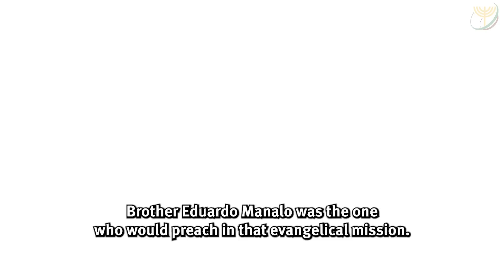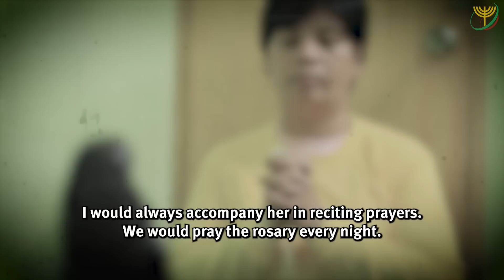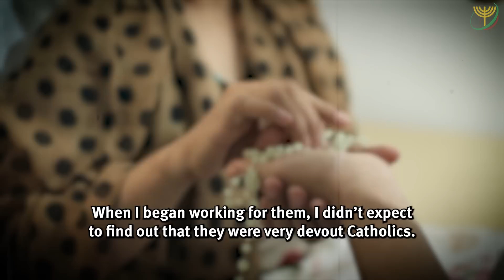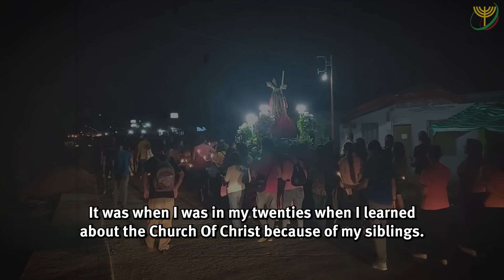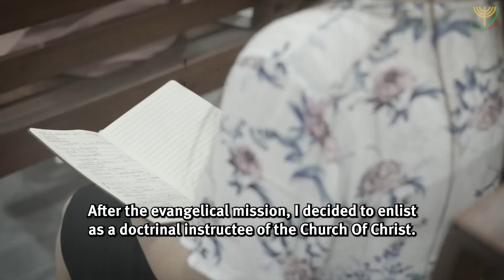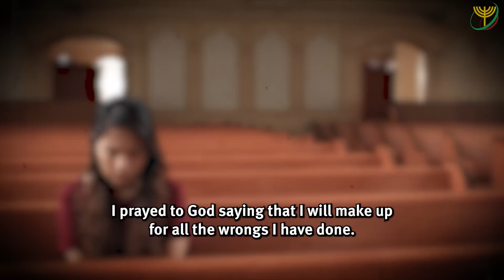A woman is surprised when her troublesome sibling changes his life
When Rachelle Nudo's mother tells her that her troublesome brother changed his ways after getting involved with the Iglesia Ni Cristo (Church Of Christ), she admits that it is a good thing. However, being surrounded by other people spreading rumors and misconceptions about the said organization, Rachelle decides to not get involved. One day, Rachelle's brother speaks to her and their conversation resounds in her mind until she eventually agrees to go to one of the Church's evangelical missions at the Philippine Arena. The one who preached was Brother Eduardo V. Manalo, the Executive Minister of the Iglesia Ni Cristo (Church Of Christ).